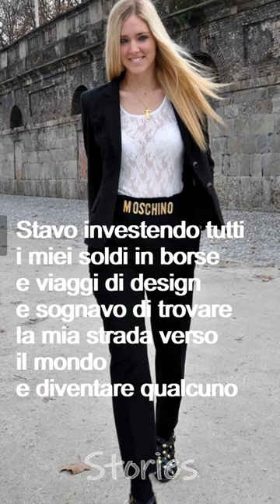CHIARA FERRAGNI 10 ANNI FA!!! COME TUTTO INIZIO'